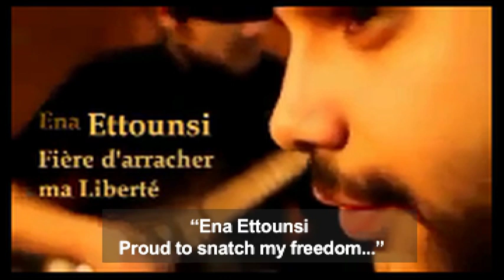Mehdi R2M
Interview with singer and musician Mehdi R2M from Tunisia, recorded by Freemuse Officer Martin Buch Larsen in Cairo, Egypt, in June 2011.